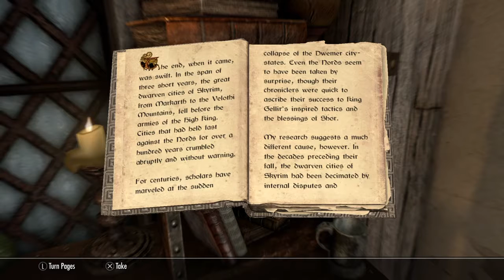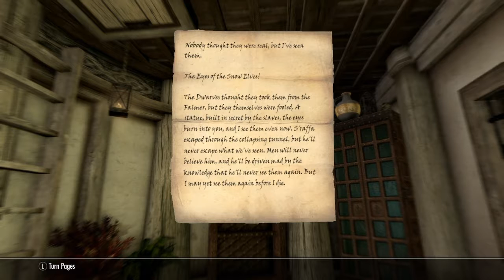Skyrim ep10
SHAREfactory™